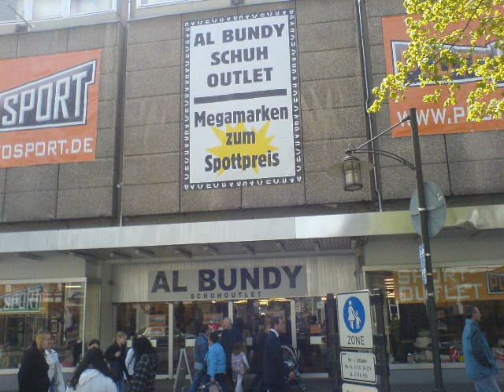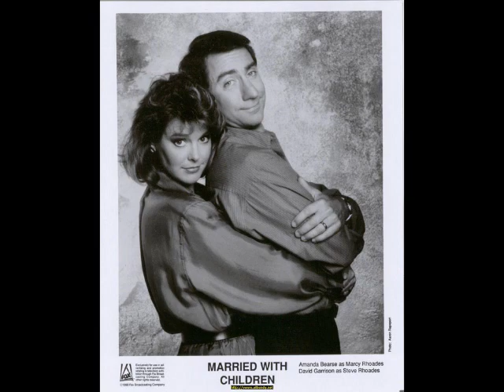Al Bundy - Theme Song (full)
A Al Bundy Tribut Video
created by Eisenhower2109

Artist: Frank Sinatra
Song: Love And Marriage